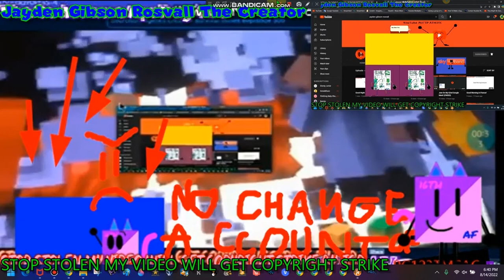Guest F Gets Interrupted Add Round 132